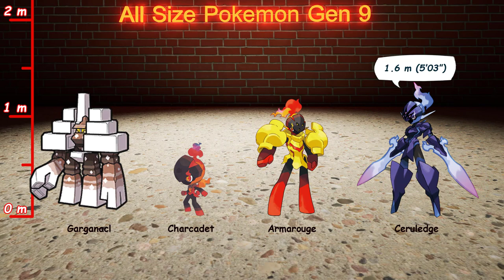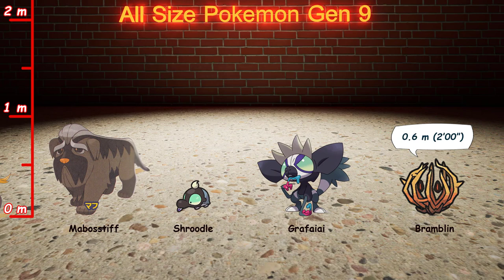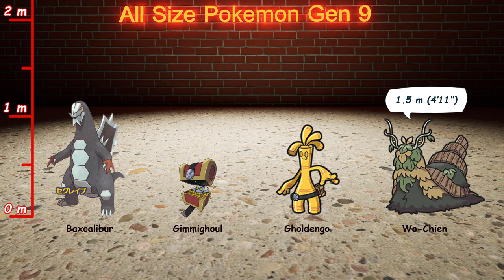All Pokémon Size Comparison | Gen 9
All Pokémon Scarlet & Violet, this is a list of Pokémon by their height.
0:00 Video content
6:10 My working corner